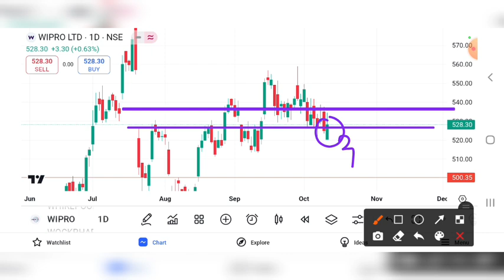WIPRO SHARE LATEST NEWS | WIPRO SHARE PRICE TARGET | WIPRO SHARE ANALYSIS | WIPRO SHARE CRASH